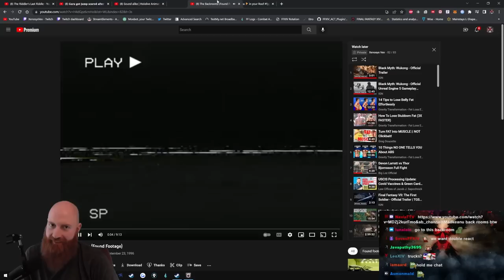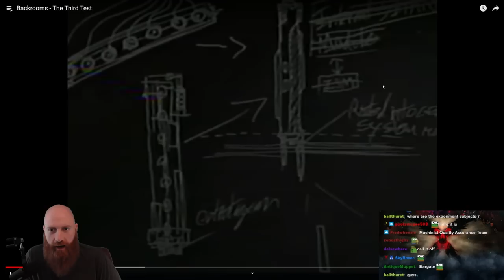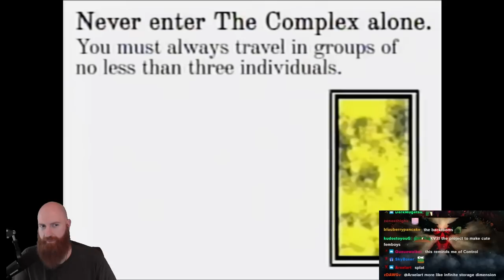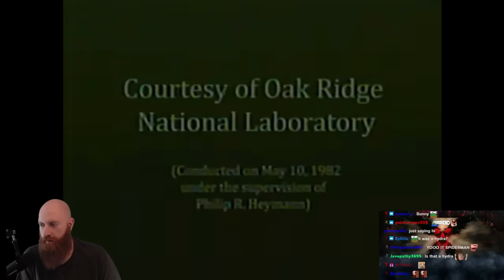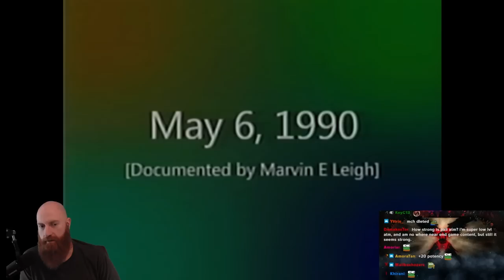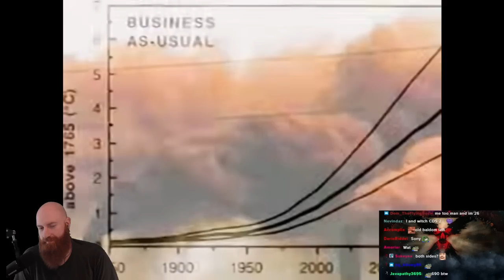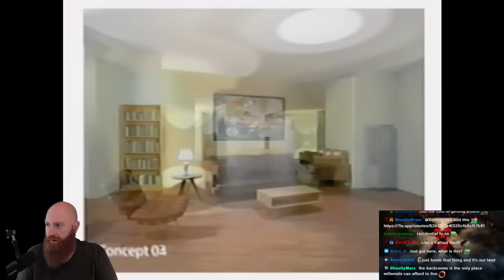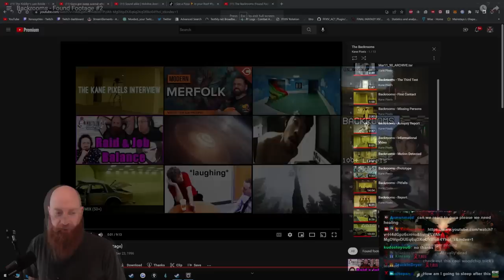Xeno Reacts to The Backrooms | Scariest Videos On The Internet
Xeno reacts to The Backrooms video series made by Kane Pixels. The Backrooms is a series of scarry / creepy videos which take place in a separate plane of existence, made out of infinitely many connected yellow rooms  and hallways connected in a maze like fashion. Oh and there are also the Backroom monsters coming to get you monkaS.

CHAPTERS:

0:00:00 - The Backrooms (Found Footage)
0:09:20 - Mar11_90_ARCHIVE.tar
0:12:14 - Backrooms - The Third Test
0:14:08 - Backrooms - First Contact
0:16:25 - Backrooms - Missing Persons
0:19:11 - Backrooms - Autopsy Report
0:21:49 - Backrooms - Informational Video
0:29:50 - Backrooms - Motion Detected
0:34:26 - Backrooms - Prototype
0:36:18 - Backrooms - Pitfalls
0:50:22 - Backrooms - Report
0:56:43 - Backrooms - Presentation
1:06:06 - Backrooms - Found Footage 2